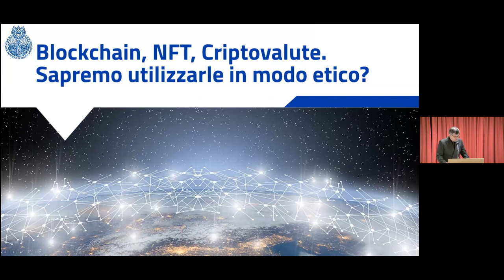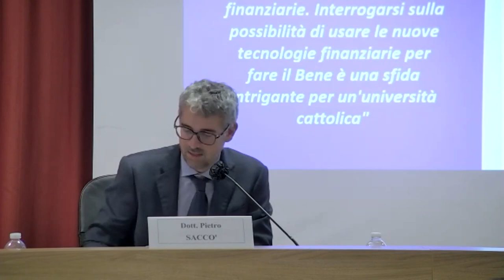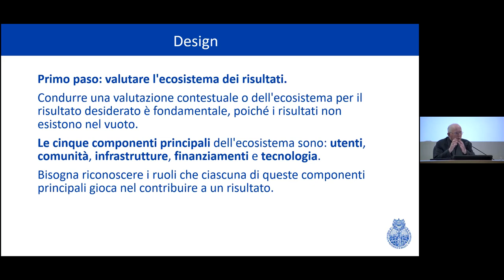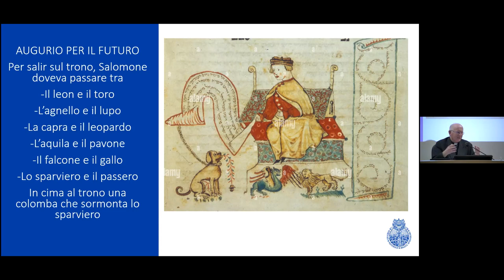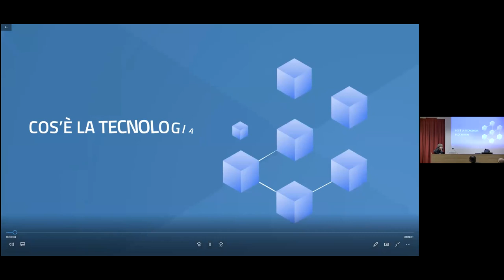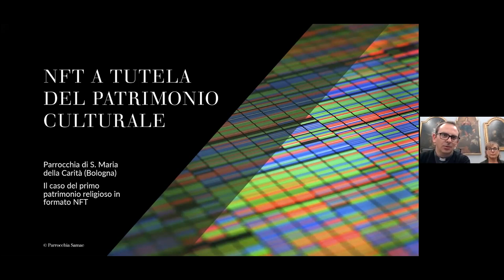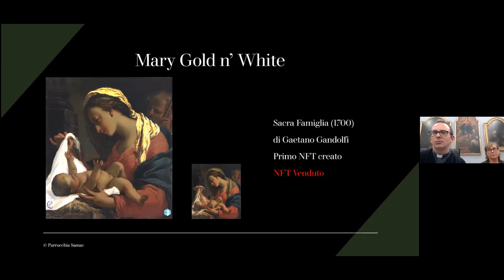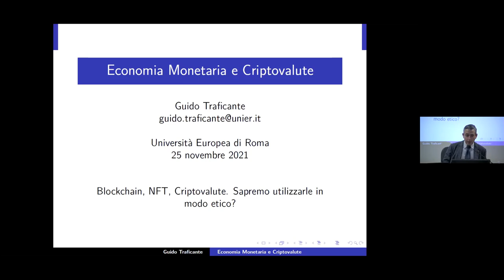Blockchain, NFT, Cryptocurrencies. PART A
Blockchain, NFT, Cryptocurrencies. Will we know how to use them ethically? AreWeReady?

The Pontifical Athenaeum Regina Apostolorum intends to conduct an analysis on the development of Blockchain, NFT and Cryptocurrencies.

The developments of applications based on blockchain technologies have had in recent years a rapid acceleration. During the event we will go through the evolutionary stages of the topic, introduced for the first time in 2008*, in its various declinations, from the original peer-to-peer electronic currencies, to NFT, to Smart Contracts up to the current developments of international politics (for example the events that involved El Salvador and China).